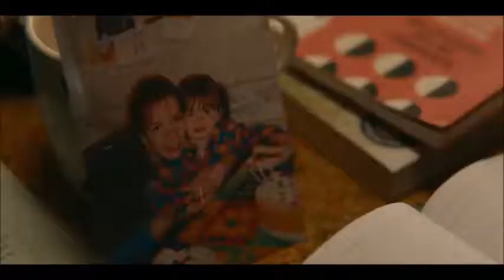Sex education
Музика: Saweetie & GALXARA - Sway With Me (from Birds of Prey: The Album) [Official Music Video]
Серіал: Sex education:
(1 сезон: 1,2,3,4,5,6,7,8 серії;
2 сезон: 1,2,3,4,5,6,7,8 серії)